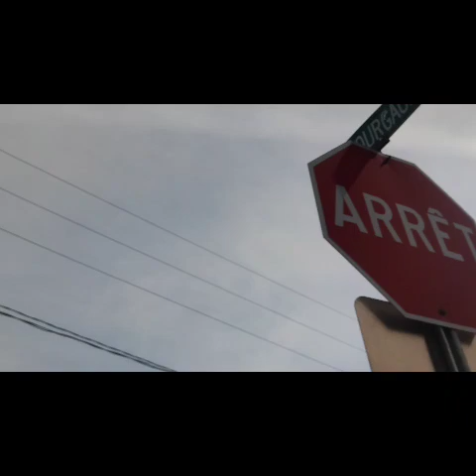Sun Dogs and rainbows?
I saw a strange rainbow Hallow right on top of the small church spire and then looked up and saw the sky literally split in half over Canada